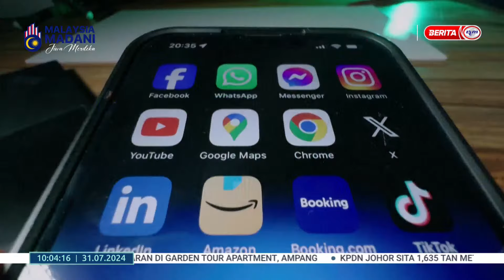31 JULAI 2024 - DUNIA 10 PAGI